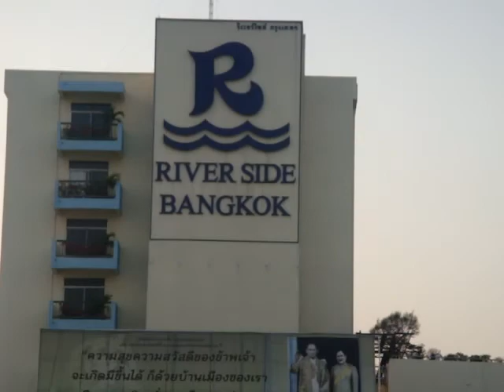BANGKOK CANALS TOUR 5 رحله نهريه